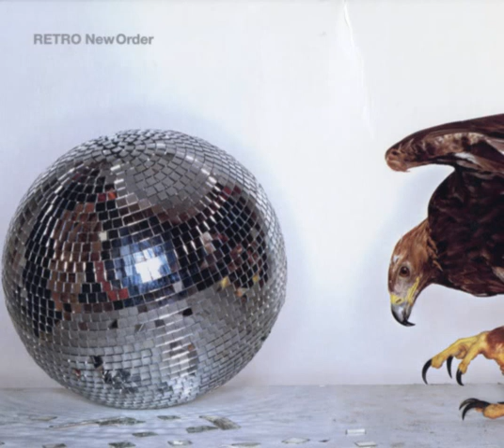1.01 Fine Time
Disc 1: Pop (Selected by Miranda Sawyer, journalist)

New Order - Retro (2002)